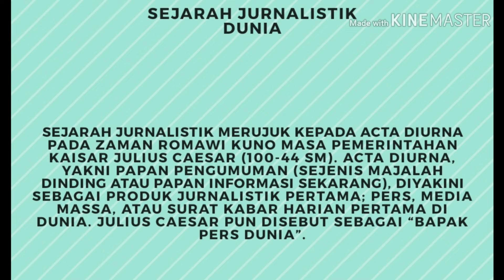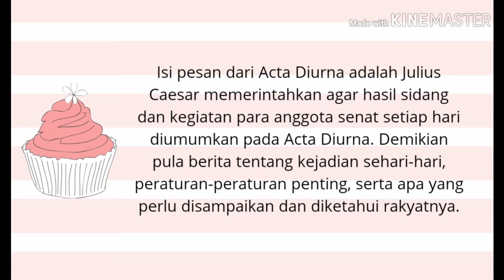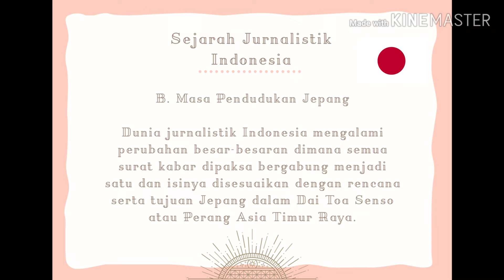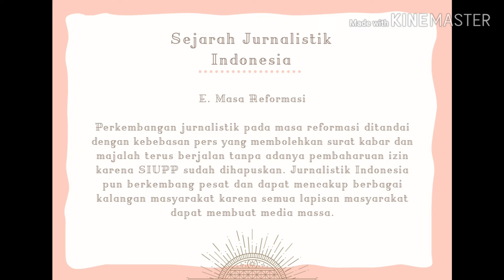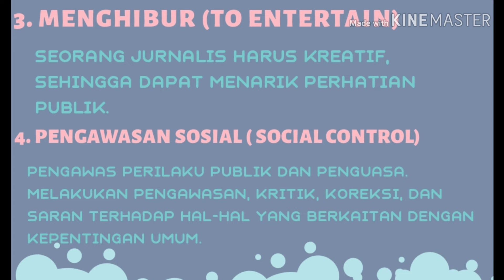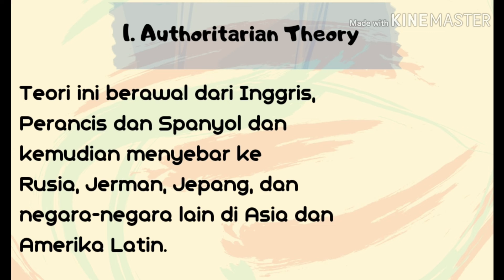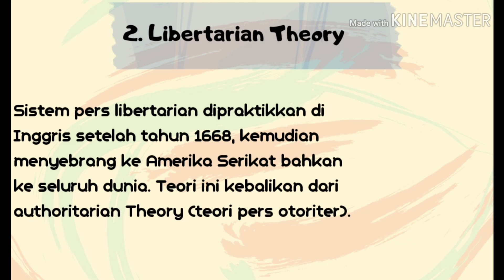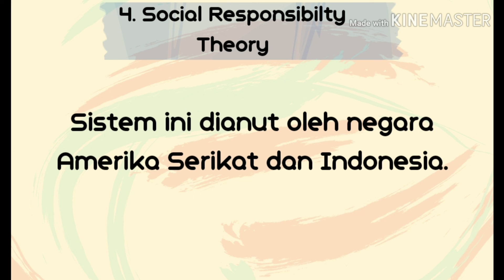UTS PENGANTAR ILMU JURNALISTIK/IKOM UNTAN 2019/ANGELINA/E1101191006